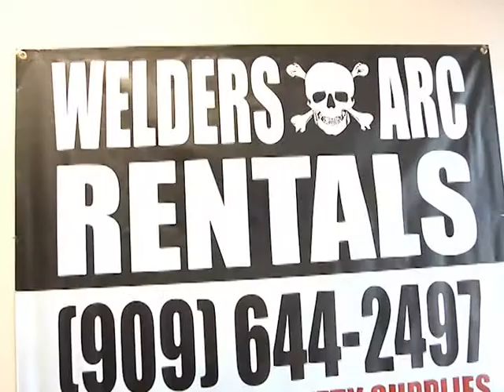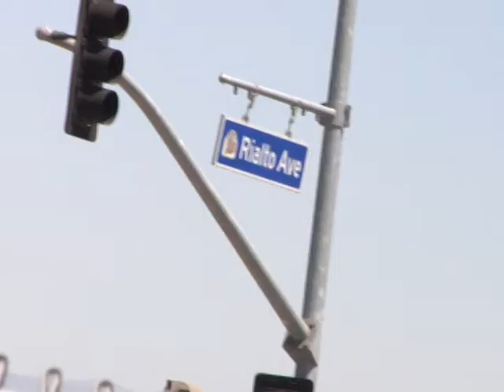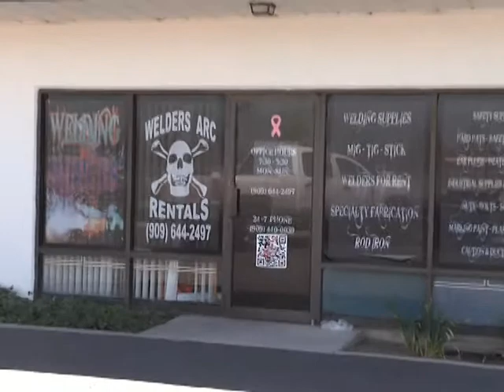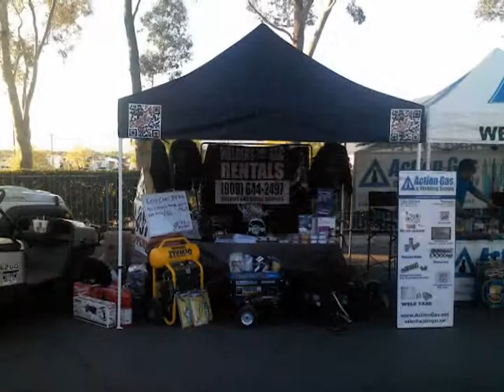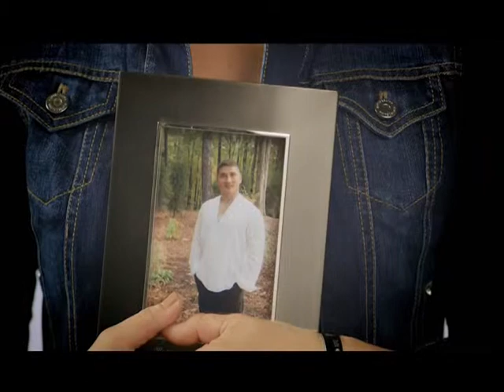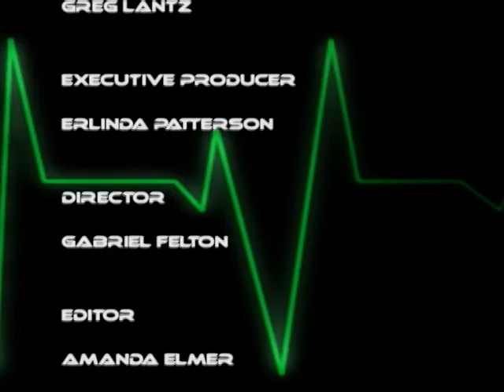Economic Heartbeat of Rialto featuring Welders Arc Rentals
The city of Rialto's Mayor, Deborah Robertson, talks with Rialto Businesses on her show "Economic Heartbeat of Rialto."